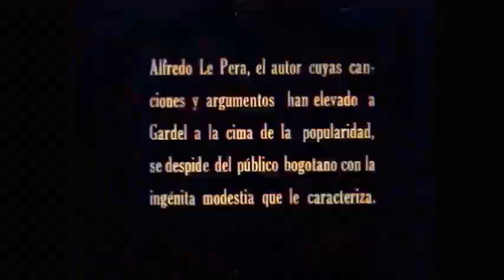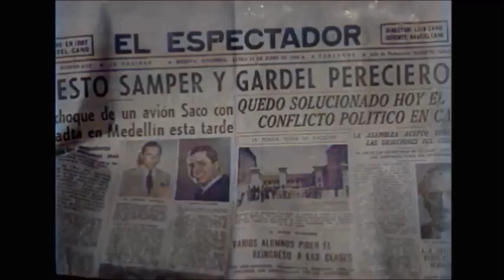Carlos Gardel en Colombia a color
Carlos Gardel en Colombia, filmación original de los hermanos Acevedo.